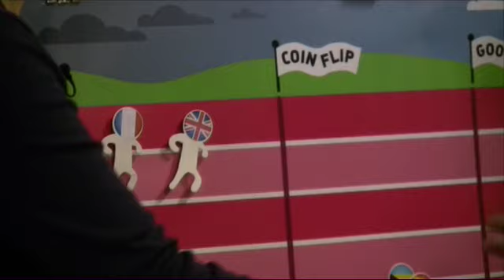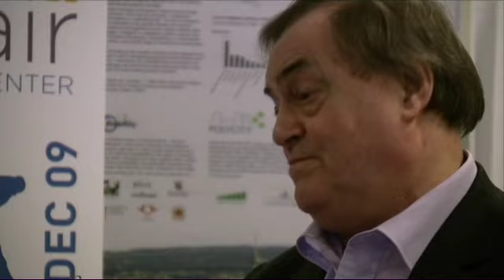The Stupid Show - Episode 4 - Interview John Prescott